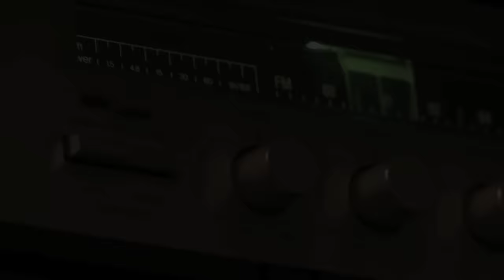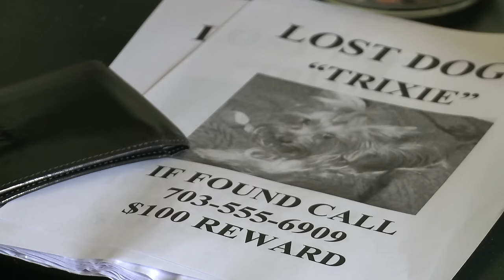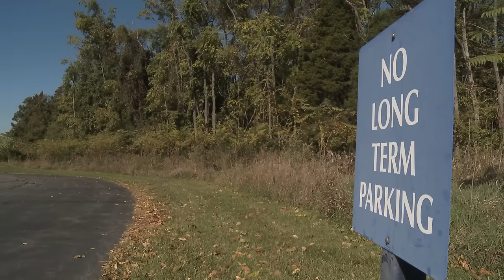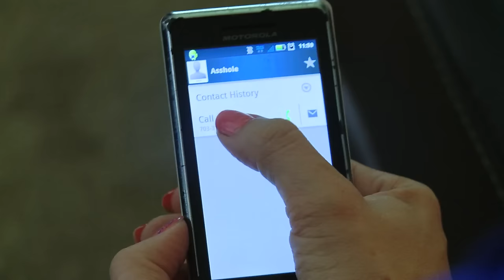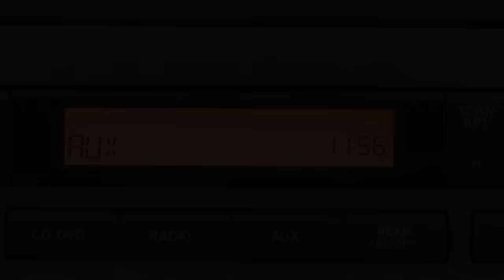ASHCAN COPIES 🎬 Full Exclusive Thriller Horror Movie Premiere 🎬 English HD 2024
🔴 Title: ASHCAN COPIES
🔴 Summary: Catatonic. Nymphomaniac. Murderer. ASHCAN COPIES is an 80 minute gritty tale concerning the daily struggles of three psychologically disturbed, lower class people in a small town. When JASON kills GRACE as a symptom of coverting the town's top tramp TRACI his world of calculated killings and secretive necrophilia begins to unravel. After Traci entangles her adoring lover PETEY in a plot to kill her husband JEFF, she's left with only one ally to stave off Jason's psychotic lust, an anonymous CATATONIC that hasn't moved in ten years.

YOP: 2012
Cast: Danny Davidson, Christopher Ellis, Jorge Escamilla
Director: Andy Sylvester, Matt Sylvester
Writer: Andy Sylvester, Matt Sylvester